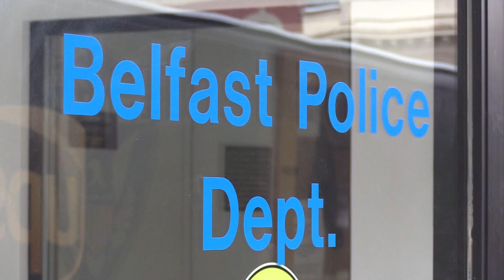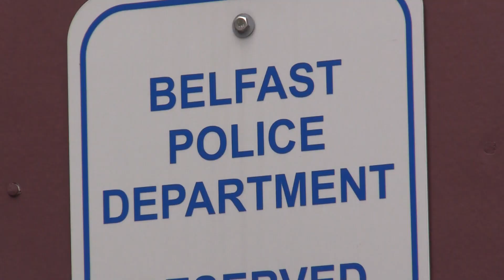Belfast assault investigation